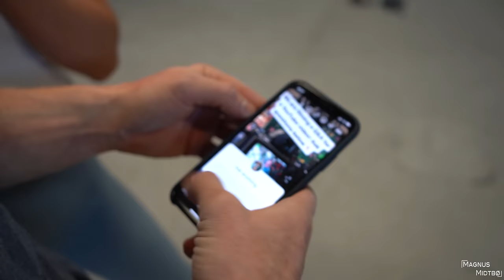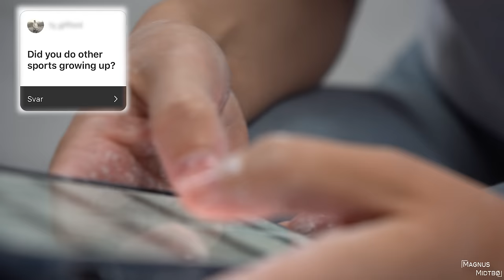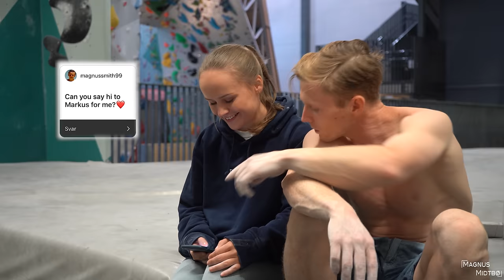This is the longest climbing video we ever made!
- Animals
- April Sky
- Before Chill
- Chase Me
- Drift Apart
- Ghostly
- I Ain´t Fallin´ for That
- Lunar Flux
- Midnight Vibe
- Midwest Diner
- Moonlight Strolling
- Mumbo Sugar
- Nomad Life
- Sahara Cowboy
- Site Specific Memory
- Strolling Sloth
- Texas Style
- The Thrill of You
- The Walk of Huge Bear
- Track & Field
- Urban Stories
- Zulu

Edited by Markus Skaane // @skaane

Marte // @marteknibe

We tried to do all the boulder problems in the gym while answering a live Instagram Q&A. Climbing until we had no skin left!

- Toyota
- Scarpa